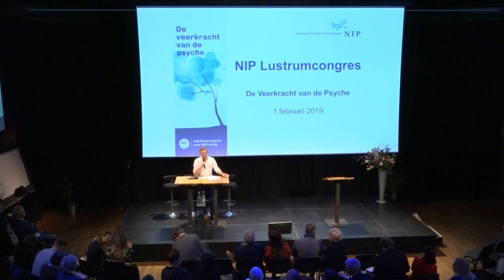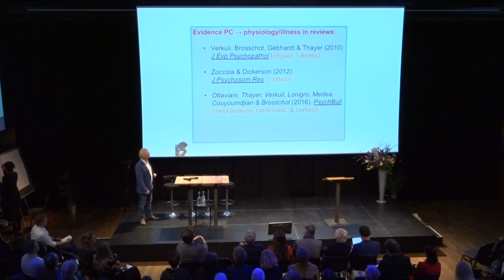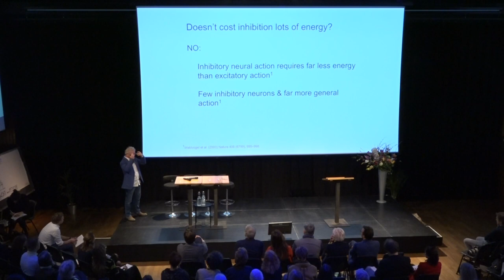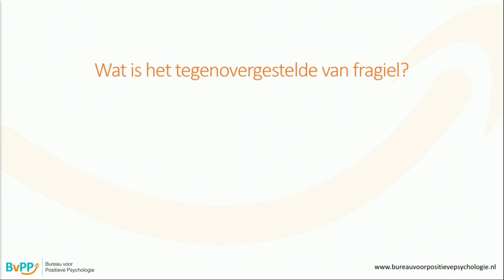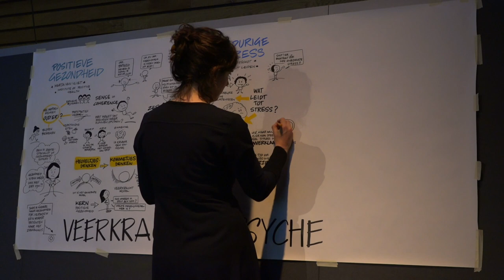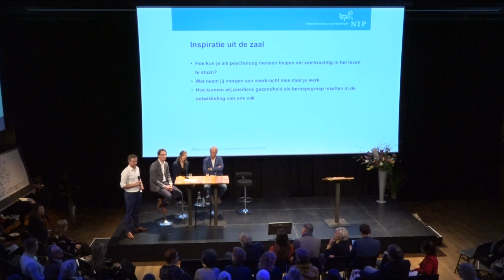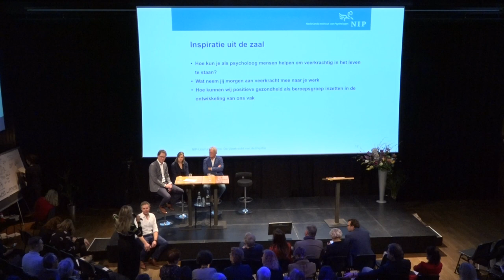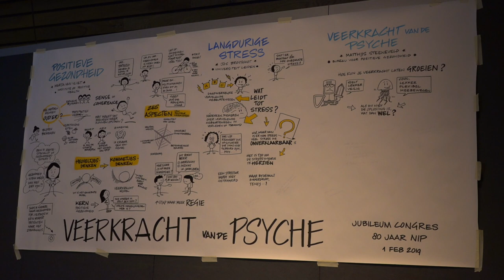NIP-congres De veerkracht van de psyche 2019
Het NIP bestaat 80 jaar! Dat vierden wij met een feestelijk congres voor onze leden op vrijdag 1 februari 2019 in Pakhuis de Zwijger in Amsterdam. Kijk het tweede deel van het congres nu terug met lezingen van:

Jos Brosschot, bijzonder hoogleraar psychofysiologische mechanismen van alledaagse stress aan de Universiteit Leiden, gaat in op één van de belangrijkste vijanden van gezondheid: langdurige stress. Bekijk zijn presentatie
Matthijs Steeneveld, trainer, positief psycholoog en auteur, laat zien hoe veerkracht kan groeien door een gezonde balans tussen het erkennen van de pijn van het vallen en het leren dat we weer kunnen opstaan.
En een tot slot een paneldiscussie met alle sprekers waarbij de zaal meedenkt over de vraag kunnen wij positieve gezondheid als beroepsgroep inzetten in de ontwikkeling van ons vak en hoe wij als psycholoog mensen kunnen helpen veerkrachtiger in het leven te staan.